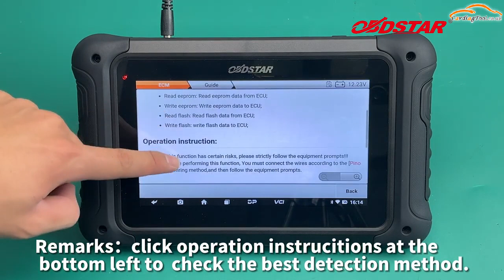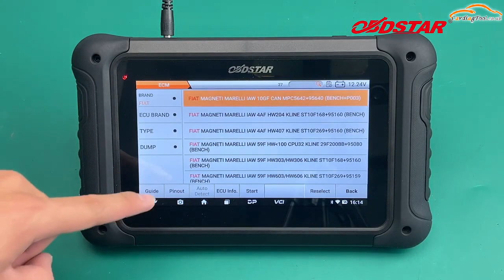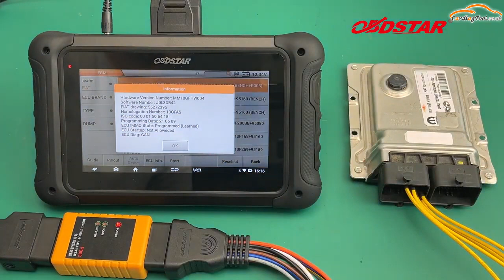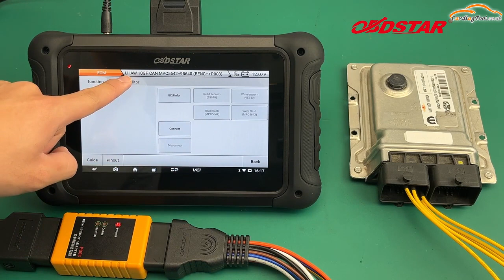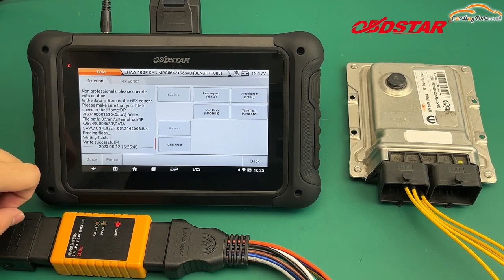OBDSTAR DC706 Read/ Wirite Fiat IAW 10GF ECM on Bench - Cardiagtool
[Full Configuration] OBDSTAR DC706 ECM TCM BCM Cloning Tool by OBD and Bench